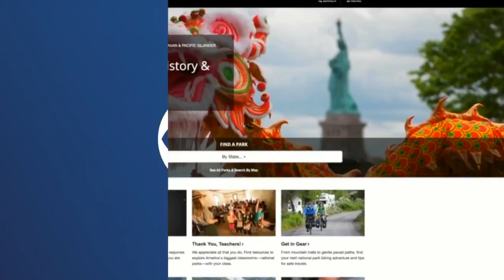Kings Dominion's 20-acre Soak City opens for season Saturday